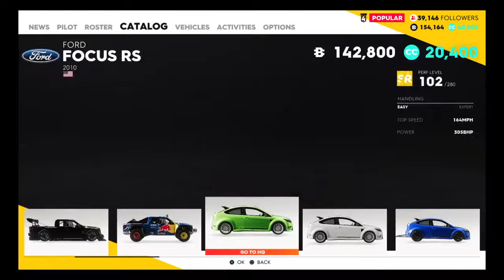The Crew 2 - Test Driving the Volksagen Golf GTI & the Ford Focus RS